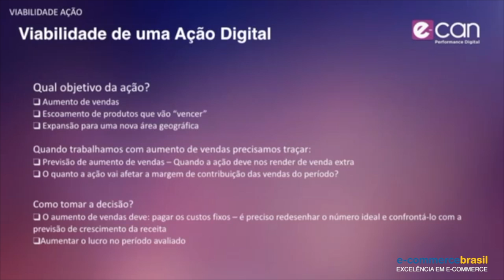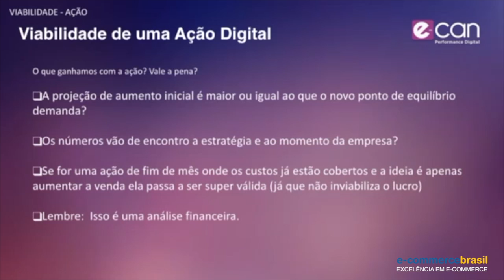Viabilidade de uma ação digital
Lucas Souza (e-Can), co-fundador da e-Can, dá dicas de como tornar a sua ação digital mais viabilizada e com resultados positivos.